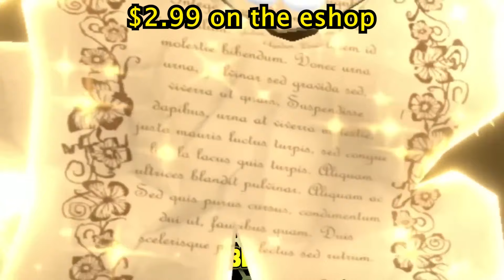This Weeks Best Physical & Digital Switch Game Deals!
While we wait for the Switch 2 this is the perfect time to add some games to your Nintendo Switch collection. The only thing better than getting amazing switch games is getting them for some extreme discounts. In this video we will save some money on physical and digital Nintendo Switch games. The games we will be saving money on today are.

0:00 Intro
1:00 The Last Campfire
1:52 Yooka-Laylee and the Impossible Lair
2:44 Blue Fire
4:16 Persona 5 Royal
5:02 Minecraft
5:52 STAR OCEAN THE SECOND STORY R
7:45 Metal Gear Solid: Master Collection